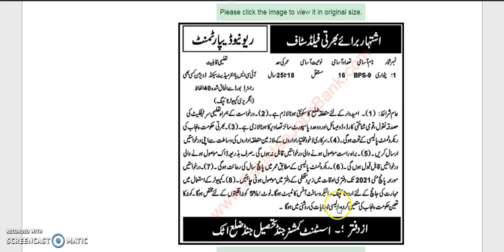Patwari Jobs in Revenue Department Jand 2021 April Attock Assistant Commissioner Office